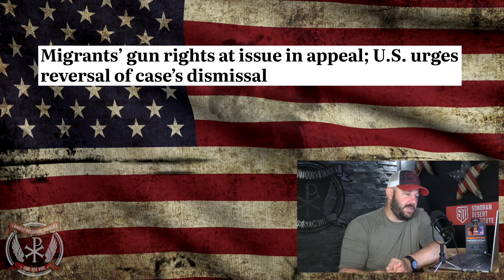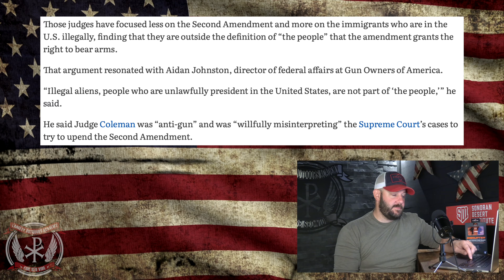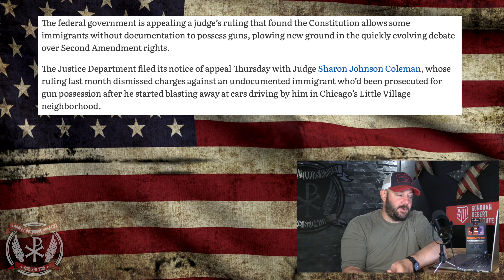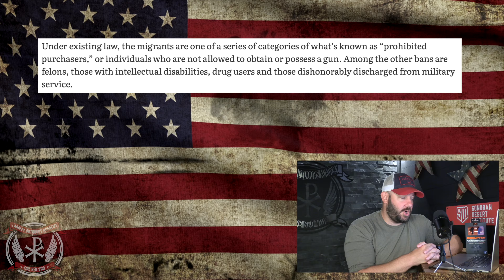EPIC BACKFIRE: Biden & DOJ APPEAL Leftists Judge’s “Migrants” Can Have 2nd Amendment Rights Ruling…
EPIC BACKFIRE: Biden & DOJ APPEAL Leftists Judge’s “Migrants” Can Have 2nd Amendment Rights Ruling…. In today's episode, we dive into the Biden Administration appealing the obvious set up from the gun controlling judge that gave gun Rights to illegal migrants... Game set match